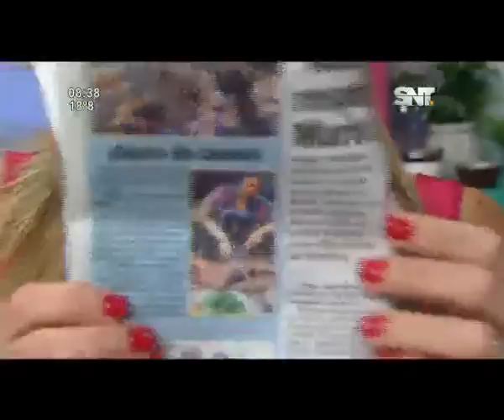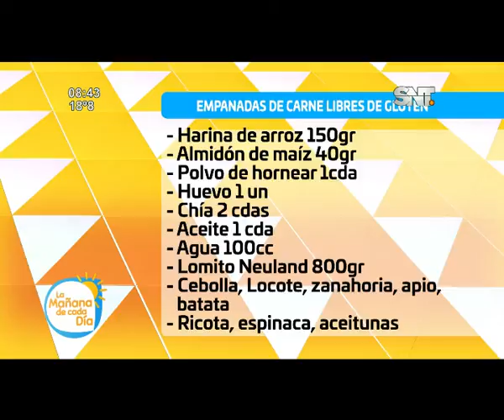La cocina de cada día: Empanadas de carne libres de gluten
Revisa la receta que nos trajo nuestra chef